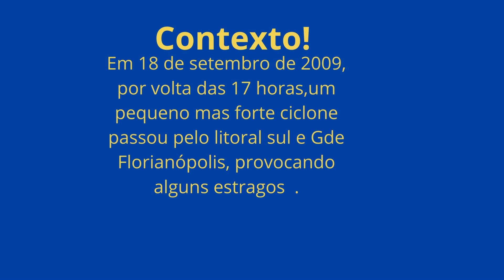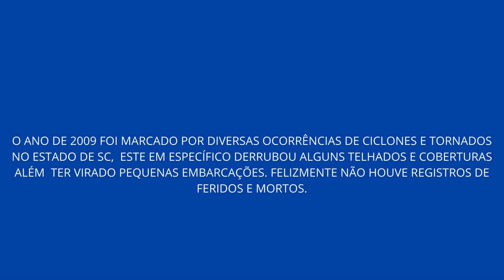Filmagem Exclusiva de um Ciclone em Setembro de 2009 em SC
No dia 19 de setembro de 2009, um pequeno mas intenso ciclone passou pelo litoral Sul e Grande Florianópolis. Ele apareceu perto do Entardecer e destelhou algumas construções e virou alguns barcos , felizmente não houve  feridos nem mortos.  Aquele ano foi muito intenso com mitos casos de ciclones e de tornados pelo de SC . O flagrante do vídeo foi feito em Paulo Lopes . Repare no tamanho dele e de suas proporções. Ele parece engolir a torre de eletricidade.